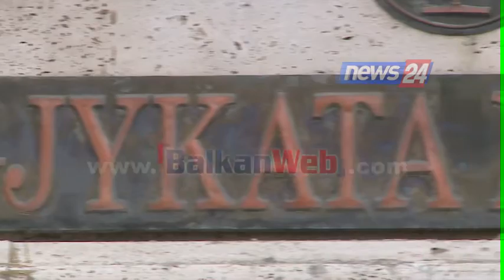Gjyqi ndaj gjyqtares Majlinda Andrea, kërkohet zgjatja e masës së pezullimit nga detyra